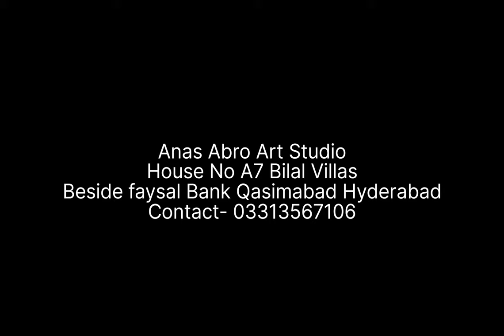The Artist News Pakistan Introduces Anas Abro Art Studio Hyd sindh pakistan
Anas abro Art studio ..